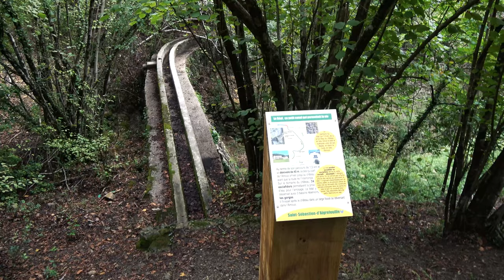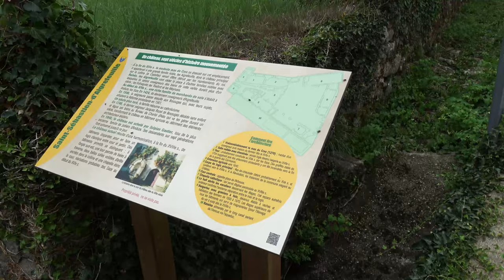Porte des Cévennes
Le lendemain d'un violent passage pluvieux (épisode cévenol) les collines se couvrent de nuages bas, nous profitons d'une accalmie pour explorer les environs du gîte "le mas Icard" où nous séjournons pour quelques jours.
Nous découvrons des constructions originales : une mine d'eau, un four à chaux, un viaduc d'irrigation, un vieux château qui a vécu les affres des guerres de religion,  un temple protestant qui abritait la foi de personnes qui devaient se cacher des persécutions catholiques.

The day after a violent rainy spell (Cévenol episode) the hills are covered with low clouds, we take advantage of a lull to explore the surroundings of the gîte "le mas Icard" where we are staying for a few days.
We discover original constructions: a water mine, a lime kiln, an irrigation viaduct, an old castle which lived through the horrors of the wars of religion, a Protestant temple which sheltered the faith of people who had to hide from Catholic persecutions.